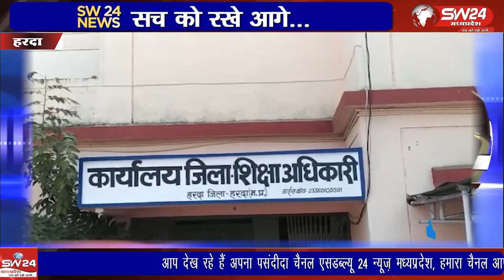सामुहिक सूर्य नमस्कार कार्यक्रम डॉ भीमराव अंबेडकर उत्कर्षट विद्यालय में आयाजित किया गया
स्वामी विवेकानंद जी की जयंती युवा दिवस के उपलक्ष्य में सामुहिक सूर्य नमस्कार कार्यक्रम डॉ भीमराव अंबेडकर उत्कर्षट विद्यालय में आयाजित किया गया। हारदा से आलोक पटेल की रिपोर्ट